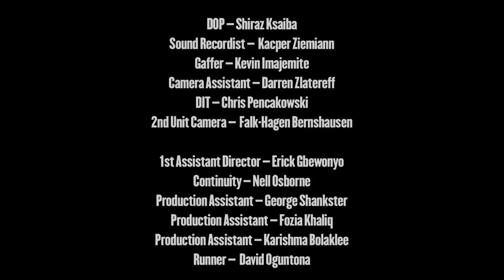Dead Ends Episode 2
Dead Ends is a fresh new soap. It follows the stories of Andrew, a young man trying to put his troubled past behind him; his mother, Lou, who has a dark family secret to guard and the hapless Chloe, a local girl who has fallen in love with a man that she can't have. These individual stories combine towards a dramatic and shocking climax ...

Dead Ends was created by 8 talented young writers through after-school workshops at the Ministry of Stories during Summer 2012. Working with the input of EastEnders writer, Pete Lawson and the support of our volunteer writing mentors, our writing team's task was to devise and script 4 five minute episodes of a new soap opera inspired by Hoxton Street.

Just £16 pays for one young person to attend a writing workshop, and £160 covers the costs for him or her to take part in a week-long publishing project.  Your help adds up!

Dead Ends was co-produced by Ministry of Stories with Four Corners. It was directed by Charlotte George.